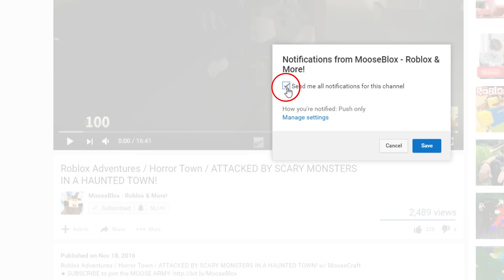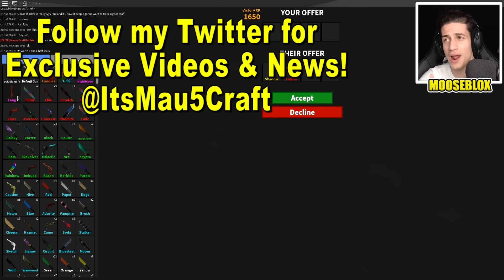Roblox Adventures / Murder Mystery / RAREST GODLY KNIFE! GODLY KNIFE CASE UNBOXINGS!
Roblox Adventures / Murder Mystery / RAREST GODLY KNIFE! GODLY KNIFE CASE UNBOXINGS! w/ MooseCraft

Musical.ly ➽ @MooseCraftLife